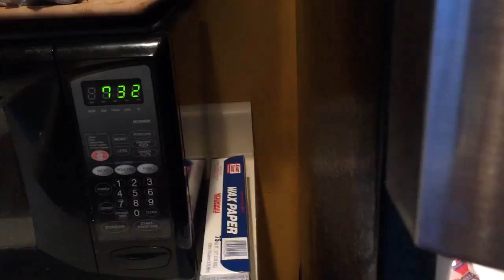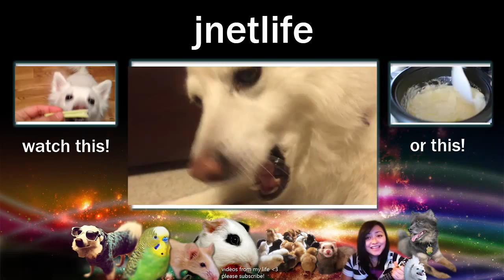jnetlife : World's biggest cherry and day in the life of Niko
A glimpse into my life? Which you will quickly see involves being obsessed with Niko. All of the time.